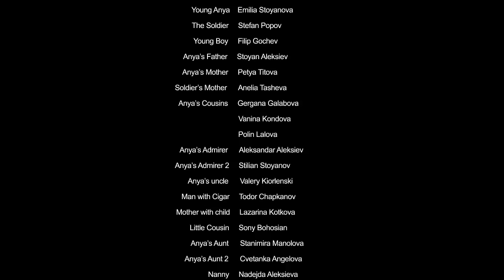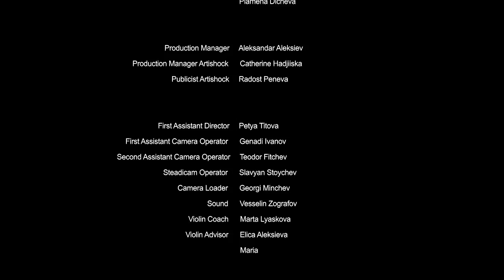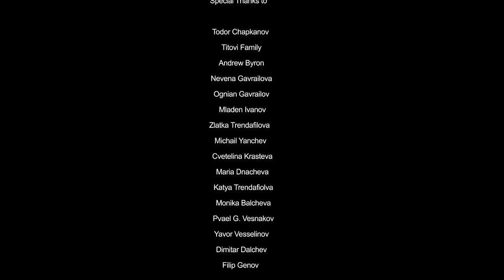nb! Солвейг (2015) - къс филм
Аня е само на 17, но вече е постигнала славата на виртуозена
цигуларка. С втория си солов концерт , Аня трябва да докаже, че нейния талант не е само перфектна техника. В деня на концерта, тя става случаен свидетел как майка и нейния син- войник се сбогуват. Раздяла, която оставя Аня безмълвна минути преди нейното изпълнение.
Жанр: драма

В главната роля: Радина Боршош
Актьори във второстепенните роли: Стефан Попов, Емилия Стоянова, Филип Гочев, Александър Алексиев, Анелия Ташева, Стоян Алексиев, Петя Титова, Гергана Гълъбова, Полин Лалова, Ванина Кондова

Режисьор: Яна Титова
Сценарист: Яна Титова
Оператор:Адрана Янкулова
Монтажист: Бохос Топакбашян
Сценограф: Валя Стоянова
Звук: Веселин Зографов
Грим: Венцеслава Койчева и Анита Хвърлева
Костюми: Валя Стоянова

Продуцент: Мирослав Боршош
Продуцентска компания: Артишок

С подкрепата на: Plovdiv Together 2019
Фондация Пигмалион

Награди:
"Winner Best Balkan Short at Bridge Film Festival 2015
Winner Best Upcoming Film Director at  Cinewomen 2015
Winner Best Costumes at La Rioja es de cine Film Festival 2016
Winner Best Film at Headline Intrnational Film Festival 2016"